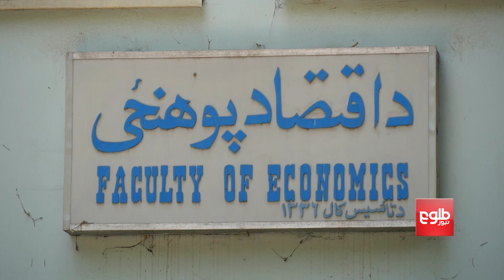گشایش دوبارۀ دانشگاه‌ها در کشور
همزمان با گشایش دوباره دانشگاه های کشور،دانشجویان با رعایت تدابیر بهداشتی در صنف های درسی حضور میابند.